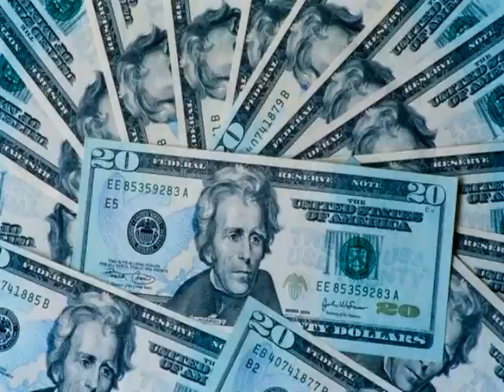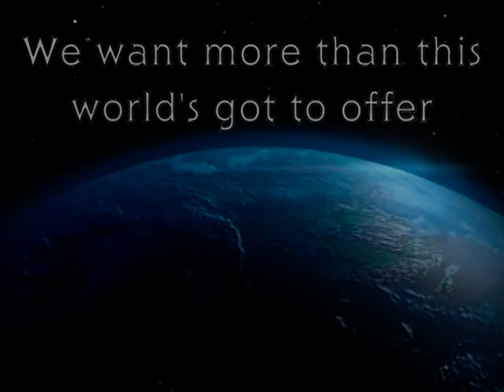We were meant to live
What is the world got that is good for us?  Is there something more???